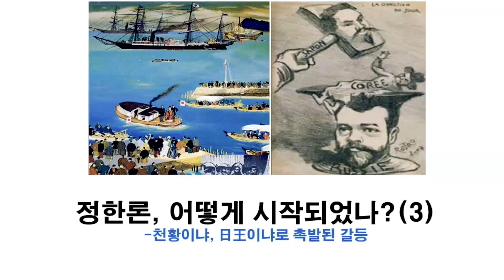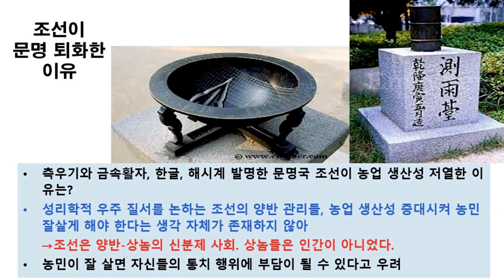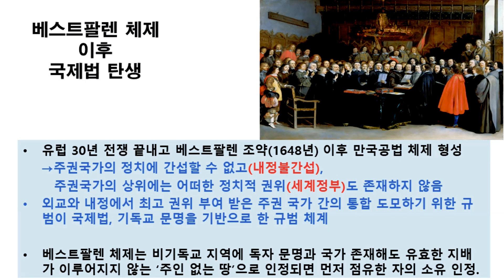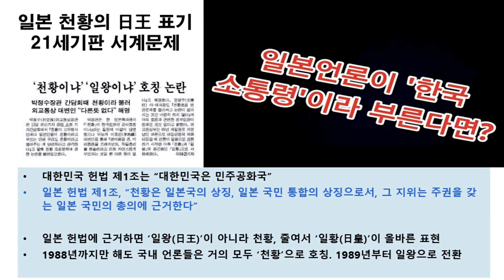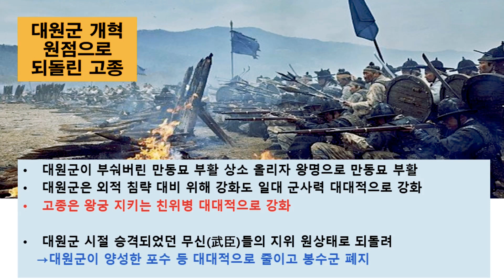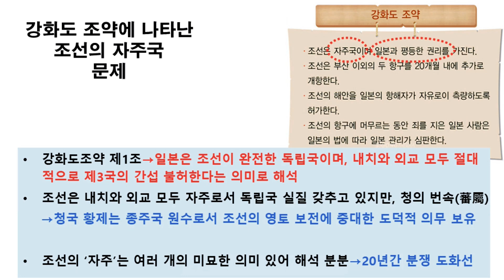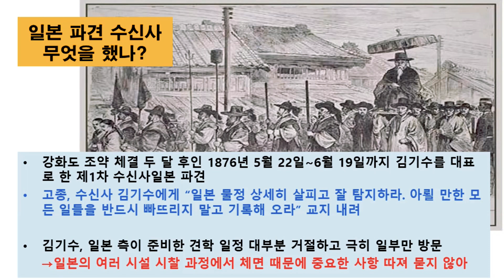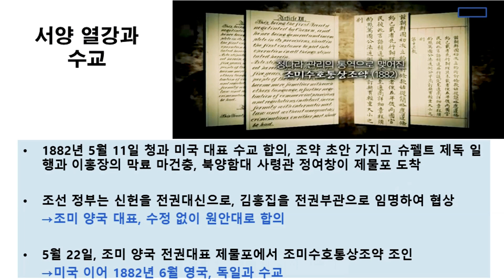정한론, 어떻게 시작되었나?_김용삼 기자의 근현대사 연대별 핵심 정리 03 : 정동수 목사, 사랑침례교회, 킹제임스 흠정역 성경, 설교, 강해, (2020. 5.24)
2020년 5월 24일 (주일 오후)
3강_정한론, 어떻게 시작되었나?

정한론, 어떻게 시작되었나?_김용삼 기자의 근현대사 연대별 핵심 정리 03